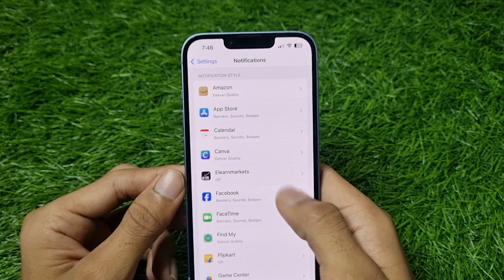How To Turn On/Enable Facebook Lock Screen Notifications In iPhone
1) how to turn on/enable facebook lock screen notifications in iPhone
2) iPhone me Facebook ki lock screen notification kaise chalu kare